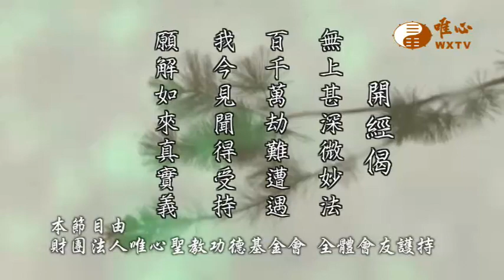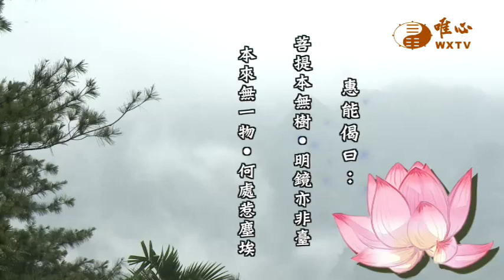【六祖大師法寶壇經181】｜ WXTV唯心電視台